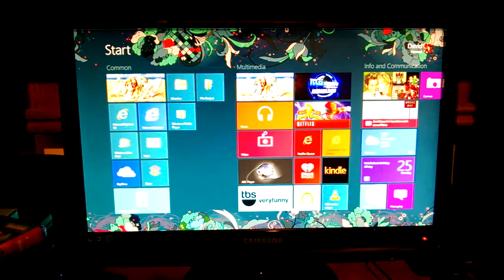Windows 8 Boot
AMD A10 5800K APU w/Radeon 6670 Hybrid Crossfire
8GB Crucial Ballistix @ DDR1866
ASUS F2A55-M
Samsung 830 Series SSD - 128GB